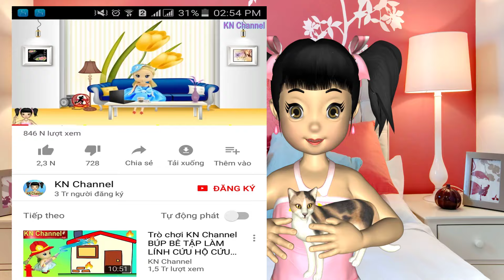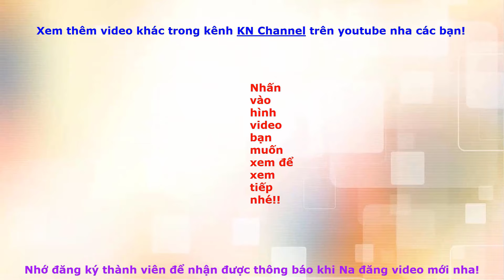Trò chơi KN Channel NGƯỜI NHẬT VƯỢT QUA THIÊN TAI NHƯ THẾ NÀO ? BÉ TẬP LÀM LÍNH CỨU HỘ CỨU HỎA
Trò chơi KN Channel NGƯỜI NHẬT VƯỢT QUA THIÊN TAI NHƯ THẾ NÀO ?